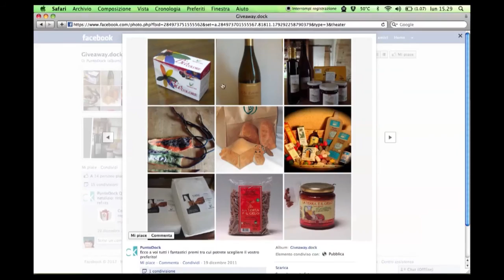Sguardi sull'altraeconomia. La Distesa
Chi e cosa c'è dietro un bicchiere di vino de La Distesa?
Corrado Dottori, produttore dell'azienda, ci accoglie nella sua campagna per farci assaporare il gusto del suo lavoro, un lavoro ricco di valore umano e di amore per la terra.
Parole e gesti che fanno de La Distesa un'azienda dell'altraeconomia.

"Sguardi sull'altraeconomia. La Distesa" è il primo di una serie di brevi racconti sull'altraeconomia marchigiana. L'idea nasce dalla cooperativa PuntoDock dopo aver promosso, nel periodo natalizio, sula pagina Facebook della cooperativa, il concorso GiveAway.Dock in cui era possibile vincere uno dei prodotti messi in palio da 7 produttori marchigiani. Prodotti rigorosamente "responsabili", sostenibili, ecologici, biologici, che provengono da piccole aziende che lavorano quotidianamente nella direzione della salvaguardia della comunità e dell'ambiente.
Piccole grandi brevi storie che fanno di un prodotto la dimostrazione che un'altraeconomia esiste e non è solo una statistica.

Regia di Giulio Vella